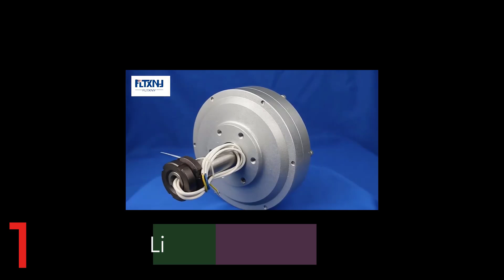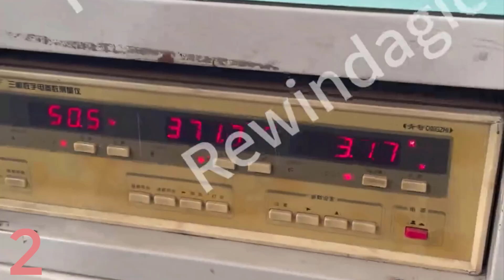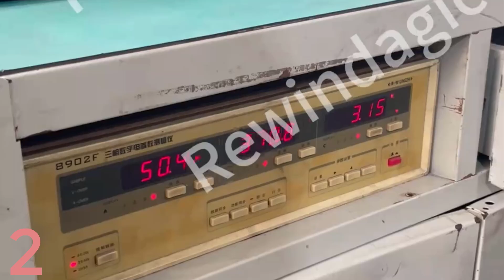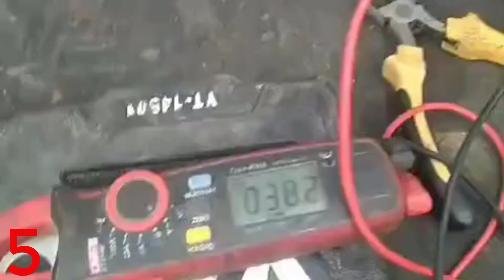Top 5 Best Permanent Magnet Generator in 2025 on AliExpress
Number 1. FLTXNY Low RPM Rare Earth Materials 30kW 130RPM 12V 24V Coreless Permanent Alternator Maglev Generator Motor For Wind Turbine

Number 2. 10KW 20KW 30KW Low Speed Permanent Magnet Generator 48V-380V Low Noise 3 Phase AC Alternators Use For Motor Drive

Number 3. High Efficiency Low RPM 30KW 50KW 80KW 100KW 48V-380V Vertical Motor Permanent Magnet Wind Power Turbine With Grid Tie Inverter

Number 4. High Efficiency Low RPM 80KW 100KW 96V-380V Gearless Permanent Magnet Hydroelectric Turbine Generator For Water Conservancy

Number 5. 20KW 30KW Low Speed Permanent Magnet Generator 48V 220V 380V 3 Phase AC Alternators Use For Motor Drive Water Wind Turbine

How to make a permanent magnet generator at home
Best magnetic generator
Top 10 most powerful generator in the world using super magnet

 products was gathered from multiple sources, including manufacturers,